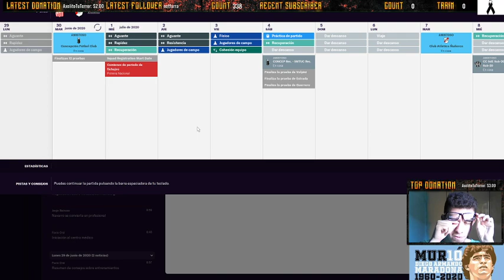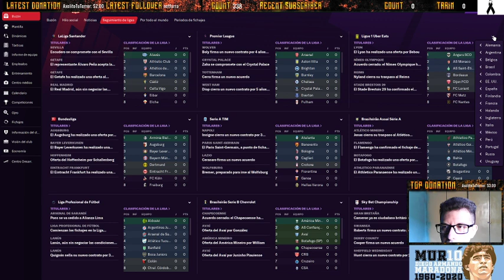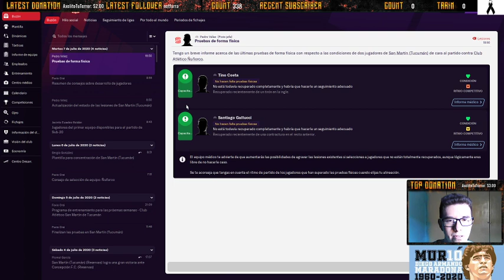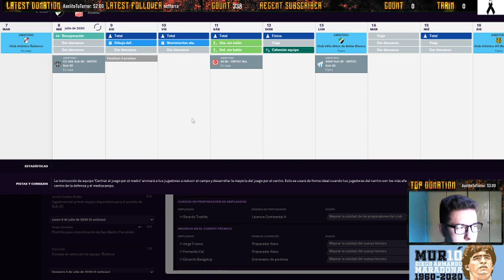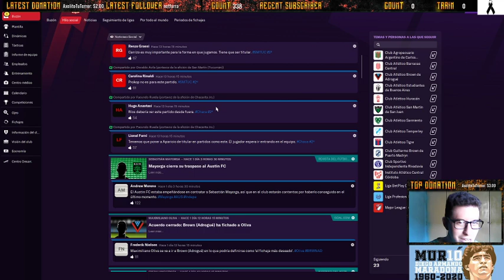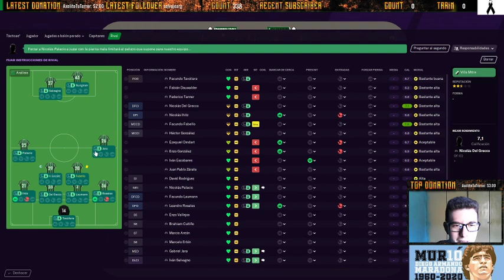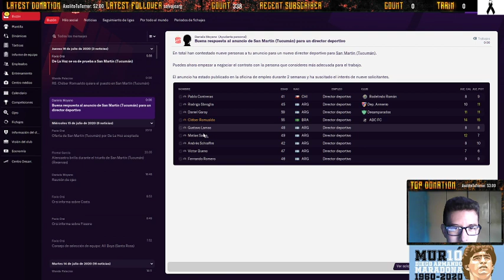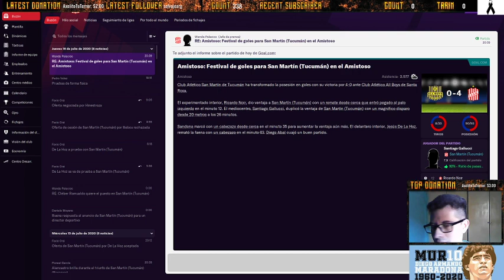Football Manager 2021 - Partida con el San Martin de Tucuman T1 Part 2[Arg-Esp]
Mi PC:

Ram: 16gb ddr3
SDD: SSD Kingston A400 SATA3 240 GB
Fuente: Thermaltake TR2 700W
Placa de Video: MSI GTX750 TI TWIN FROZR GAMING SERIES OC 2GB
Pantalla 1: Televisor LED delgado 24PHG4100/77 Philips
Mouser: Seisa Mouse Optico Gamer
Teclado: K33 Gaming
Audiculares: No Tengo por Ahora
Camara Web: Genius Facecam 321